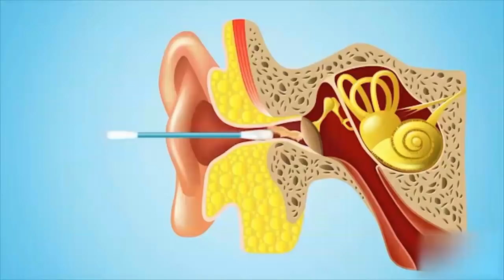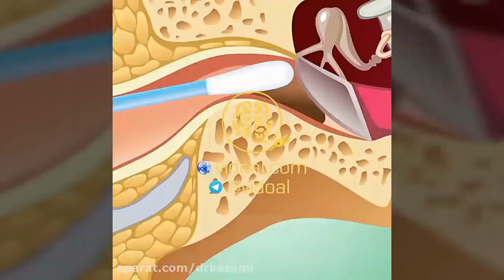هشدار :هرگز گوشتان را با گوش پاک کن تمیز نکنید!!!